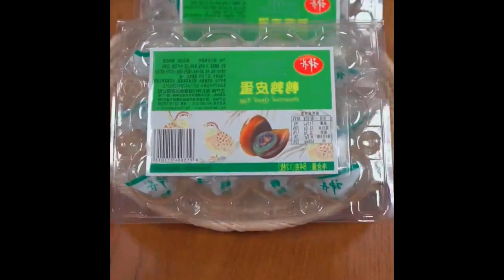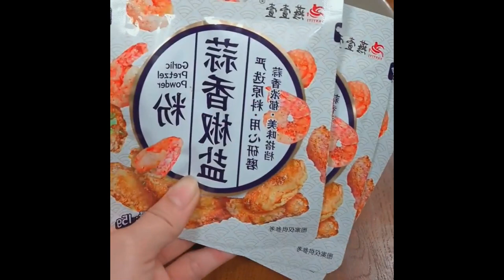It’s so fragrant, this dish is the most popular every time I fry it Foods food Shorts 6